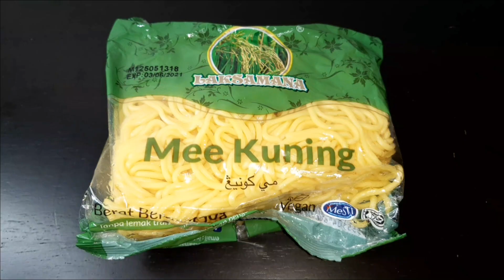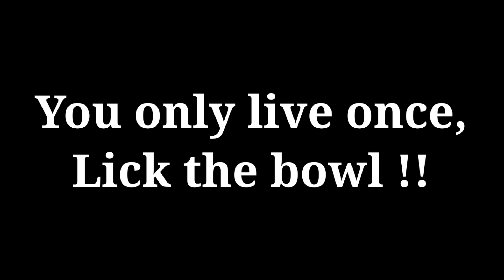Miki soup recipe | Easy way of making miki soup chinese noodles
Easy way of making making miki soup chinese noodles
Miki soup recipe. Easy way of making miki soup recipe.
Miki soup recipe is very affordable and delicious.

Ilocana Ako @joycegaffud25